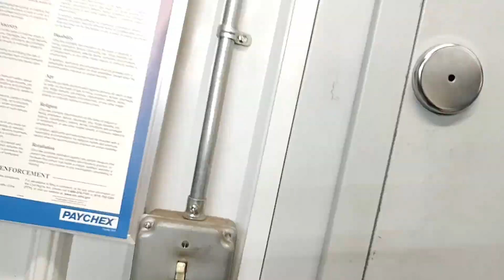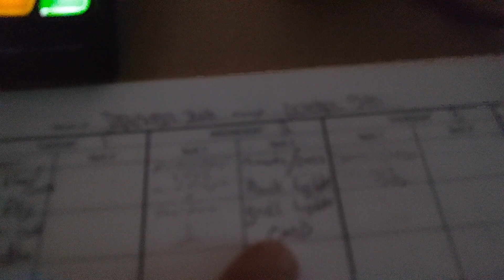My Trip Into Work, and the Fun that Awaits.